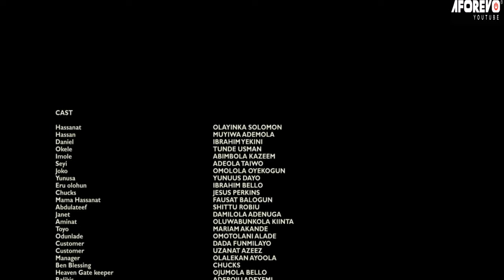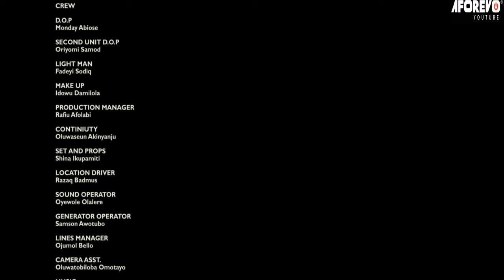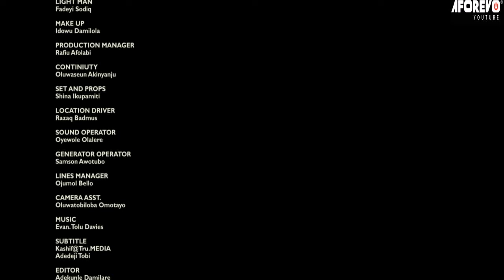IYA ONI KARAMO - A Nigerian Yoruba Movie Starring - Olayinka Solomon, Fausat Balogun, Muyiwa Ademola